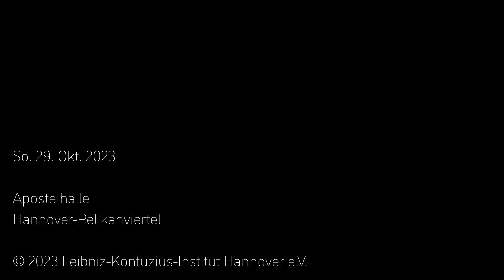2023 Konzert "Lindenbaum und Lotusblüte" - 07 Die stille Lotusblume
„Die stille Lotusblume“ Clara Schumann
Herr  und Frau Schumann haben sich beide der Lotusblume angenommen, Franz Schumann vertonte ein Gedicht von Heinrich Heine und machte es seiner künftigen Gemahlin zum Geschenk, Clara Schumann komponierte ein Lied zum Gedicht von Emanuel Geibel: Die Lotusblume steigt aus dem See, lässt ich vom Mondlicht küssen und von einem Schwan bewundern.

Liederabend mit deutschen und chinesischen Kunstliedern mit Anna Herbst und Matthias Veit. Hannover, Apostelhalle, 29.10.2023.